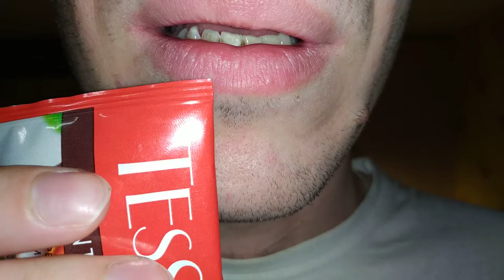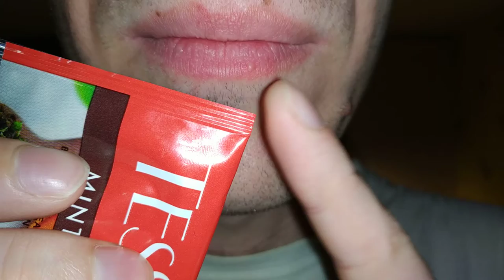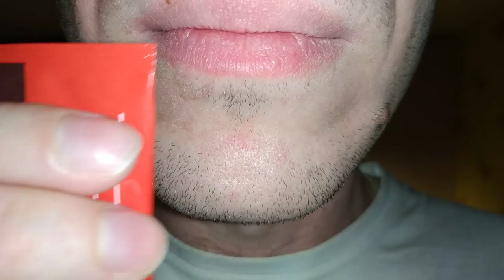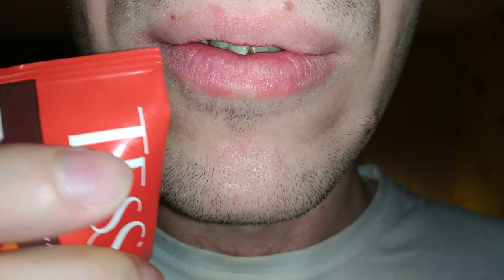Идеальная зубочистка - лайфхак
В этом видео я покажу вам идеальную зубочистку. То, чем пользуюсь сам постоянно.
У меня в последнее время часто застревает еда между зубов, и мне очень хорошо помогает этот способ.